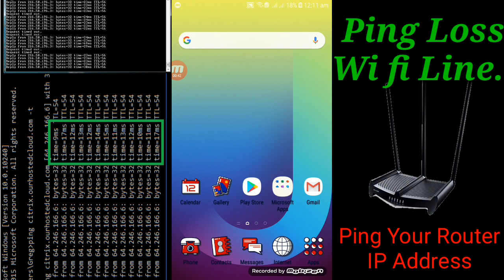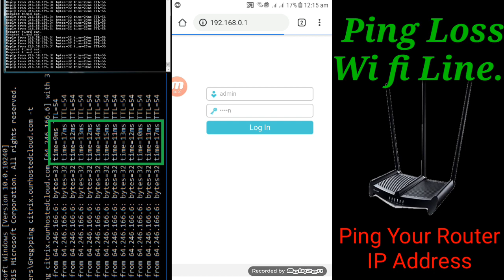কত পার্সেন্ট পিং লস হয় আপনার লাইনে । কেন পিং লস করে আপনার লাইন জেনে নিন/ টেকনিকেল শাকিল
আপনার লাইনে পিং লস হয় কেন হয় কি কারনে হয় জেনে নিন এবং কিভাবে আপনি আপনার লাইনের পিন চেক করবেন যে হানডেট পারসেন ওকে আছে কিনা যদি ওকে না থাকে তাহলে আপনি আপনার রাউটার থেকে পিং চেক করতে পারেন
এবং আমার এই ভিডিওটি দেখার জন্য সবাইকে অসংখ্য ধন্যবাদ এরকম নতুন নতুন ভিডিও পেতে অবশ্যই আমার চ্যানেলটিকে সাবস্ক্রাইব করে রাখবেন আর আপনাদের কি ধরনের ভিডিও প্রয়োজন আমাকে কমেন্ট করে জানাবেন আমি চেষ্টা করবো আপনাদের কে ভিডিও দেওয়ার জন্য